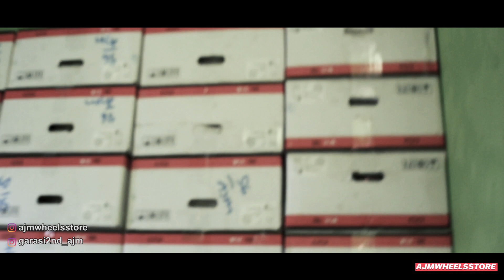CERITA BARENG PENUNGGU AJMWHEELSSTORE TERKAIT 5 GUDANG BONDO NEKAT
Pada video kali ini kita akan ngobrol dan mendengarkan pengakuan MR K sebagai penunggu tunggal AJMWHEELSSTORE

Untuk melihat stock velg kita atau update an stock kita bisa cek di ig kita

Contac person
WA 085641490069